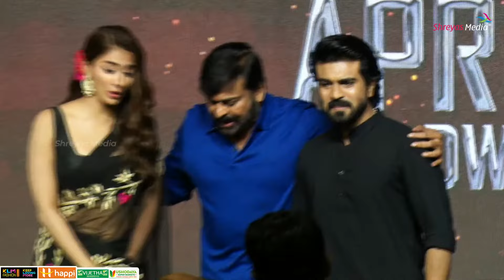Q&A with Media @ Acharya Press Meet - Hyderabad | Megastar Chiranjeevi, Ram Charan, Pooja Hegde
Watch Q&A with Media @ Acharya Press Meet - Hyderabad